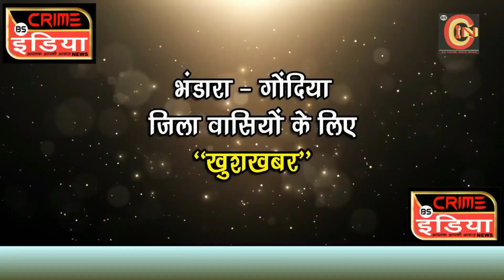जरांगे संग बढ़ी हजारों की भीड़ ...